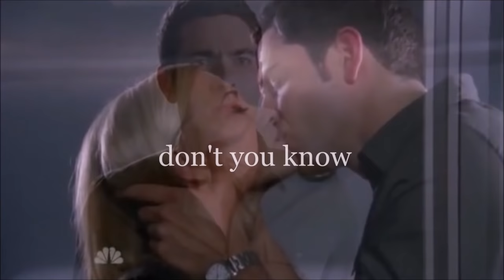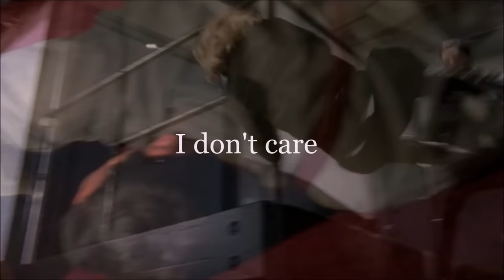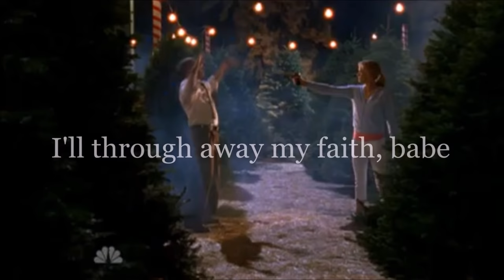Sarah Walker | Angel With A Shotgun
Sarah is my hero and I wanted to make a video to show how amazing she is with the people she loves.

SONG :
Angel With A Shotgun / The Cab

clarajbsc